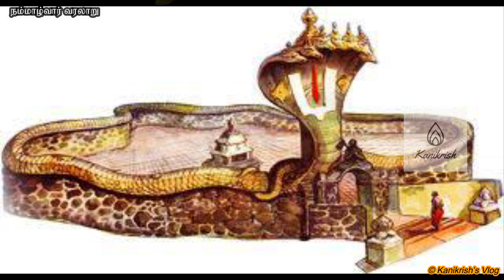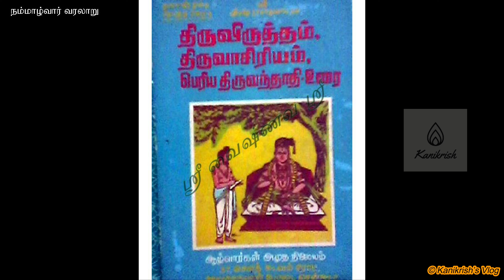Nammazhwar Varalaru | நம்மாழ்வார் வரலாறு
He was born in a Shudra family but due to his knowledge he attain the state of Brahmin . The verses of alvars are compiled as Nalayira Divya Prabandham and the 108 temples are classified as Divya Desam. Nammalvar is considered the fifth in the line of the twelve alvars. He is highly regarded as a great mystic of the Vaishnava tradition. He is also considered the greatest among the twelve alvars and his contributions amount to 1352 among the 4000 stanzas in the Nalayira Divya Prabandam.

According to traditional scriptures, Nammalvar was born in 3059 BCE in Alwarthirunagiri.[2] In Hindu legend, Nammalvar remained speechless from his birth sitting in a tamarind tree and he first interacted with Madhurakavi Alvar, who saw a bright light shining to the south, and followed it until he reached the tree where the boy was residing.

The works of Nammalvar were compiled by Madhurakavi as four different works, the Thiruvaimozhi (1,102 verses), Thiruviruttam (100 verses), Thiruvaasiriam (or Thiru Aasiriyam - 7 verses) and Periya Thiruvanthadi (87 verses). The works of Nammalvar contributed to the philosophical and theological ideas of Vaishnavism.

The Garudasevai festival in Nava Tirupathi, the nine Vishnu temples in Thoothukudi region and the Araiyar Sevai during the Vaikunta Ekadasi festival in Srirangam temple are dedicated to him. The verses of Nammalvar and other alvars are recited as a part of daily prayers and during festive occasions in most Vishnu temples in South India.

Alvars

Festive image of Nammalvar
The word alvar means the one who dives deep into the ocean of the countless attributes of god.[3][citation needed] The Alvars are considered the twelve supreme devotees of Vishnu who were instrumental in popularising Vaishnavism. The religious works of these saints in Tamil, songs of love and devotion, are compiled as Nalayira Divya Prabandham containing 4000 verses and the 108 temples revered in their songs are classified as Divya Desam.[4][5] The saints had different origins and belonged to different castes. As per history, the first three alvars, Poigai Alvar, Bhoothath Alvar and Pey Alvar were born miraculously. Thirumalisai Alvar was the son of a sage, Thondaradippodi Alvar, Madhurakavi Alvar, Periyalvar and Andal were from the Brahmin community, Kulashekhara Alwar and Nammalvar both are belong Nadar community, Thiruppaan Alvar was a paanar and Thirumangai Alvar was a kallar. The Divya Suri Charitra by Garuda-Vahana Pandita (11th century), Guruparamparaprabhavam by Pinbaragiya Perumal Jiyar, Periya tiru mudi adaivu by Anbillai Kandadiappan, Yatindra Pranava Prabavam by Pillai Lokacharya, commentaries on Divya Prabandam, Guru Parampara (lineage of Gurus) texts, temple records and inscriptions give a detailed account of the alvars and their works. According to these texts, the saints were considered incarnations of some form of Vishnu. Poigai is considered an incarnation of Panchajanya (Krishna's conch), Bhoothath of Kaumodakee (Vishnu's Mace/Club), Pey of Nandaka (Vishnu's sword), Thirumalisai of Sudarshanam (Vishnu's discus), Namm of Vishvaksena (Vishnu's commander), Madhurakavi of Vainatheya (Vishnu's eagle, Garuda), Kulasekhara of Kaustubha (Vishnu's necklace), Periya of Garuda (Vishnu's eagle), Andal of Bhoodevi (Vishnu's wife, Lakshmi, in her form as Bhudevi), Thondaradippodi of Vanamaalai (Vishnu's garland), Thiruppaan of Srivatsa (An auspicious mark on Vishnu's chest) and Thirumangai of Sharanga, Rama's bow. The songs of Prabandam are regularly sung in all the Vishnu temples of South India daily and also during festivals.[5][6]

According to a traditional account by Manavala Mamunigal, the first three alvars, namely Poigai, Bhoothath and Pey, belong to the Dvapara Yuga (before 4200 BC). It is widely accepted by tradition and historians that the trio are the earliest among the twelve alvars.[4][5][7][8][9] The alvars were also instrumental in promoting the Bhagavatha cult and the two epics of India, the Ramayana and the Mahabharata.[10] The alvars were instrumental in spreading Vaishnavism throughout the region.[11] The verses of the various alvars were compiled by Nathamuni (824-924 AD), a 10th-century Vaishnava theologian, who called it the "Tamil Veda".[12][13]